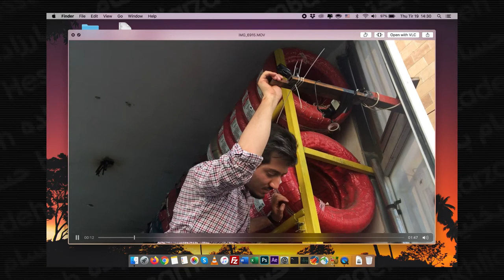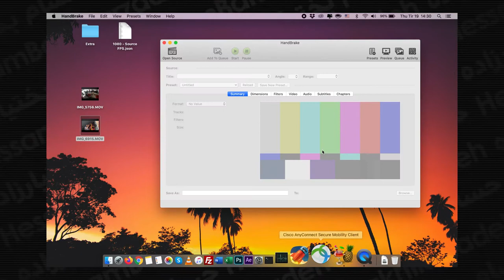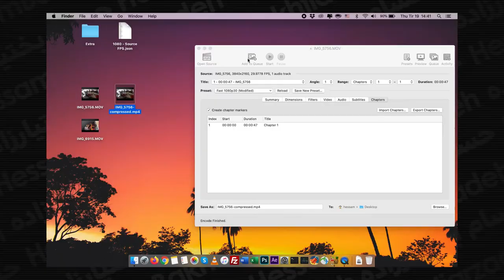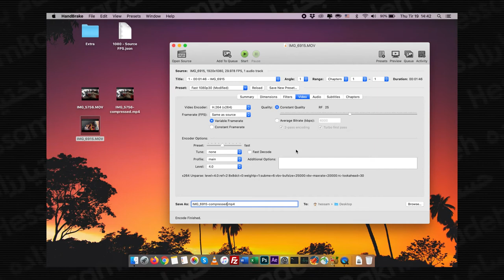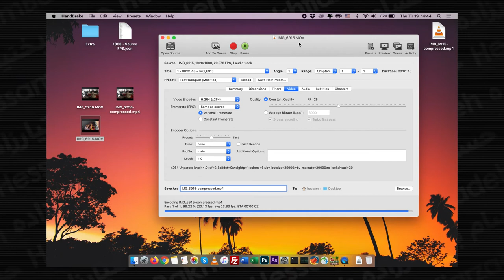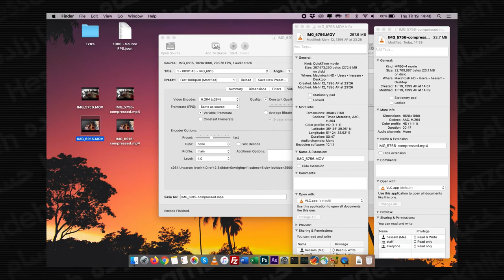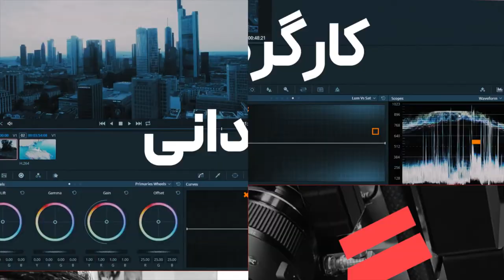چطور حجم فیلم را خیلی کم کنیم بدون افت کیفیت؟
چطور حجم فیلم و ویدئوها را بدون افت کیفیت، خیلی کم کنیم؟
اگه می‌خواین یک روش ساده رو یاد بگیرین که با اون بشه حجم فیلم‌هایی که با موبایل یا دوربین می‌گیرین رو کم کنین؛ این اپیزود رو از دست ندین.

دانلود هندبریک  از سایت اصلی

نرم افزارهایی که در ساخت این اپیزود استفاده کردم
Adobe Photoshop

تجهیزاتی که استفاده کردم

Panasonic GH5
Panasonic 12-60 mm/F 3.5-5.6 LUMIX G VARIO POWER OIS ASPH
Aputure vs2 fine hd
Aputure Light Storm LS
Nicefoto LED HC1000B
NiceFoto Deep Octagon Parabolic Softbox with Grids 90cm
Zoom H6
Rode Smartlav+ Lavalier
RØDELink Filmmaker Kit
Ikea Desk Lamp
Xiaomi USB Lamp